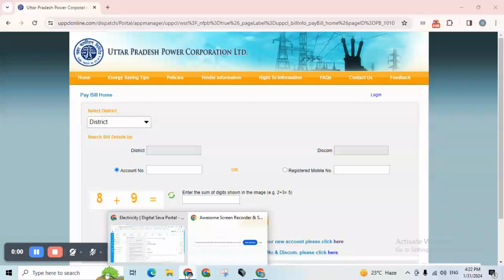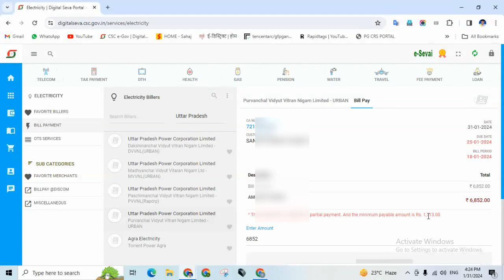bijli bill kaise dekhe kitna aaya hai | बिजली बिल कितना आया है कैसे देखे | bijli bill kaise nikale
bijli bill kaise dekhe kitna aaya hai
बिजली बिल कितना आया है कैसे देखे
bijli bill kaise nikale 2024
consumer number in electricity bill
bijli ka bill check karne ka tarika
bijli ka bill apne mobile mein kaise check kare
bijli bill kaise check kare 2024